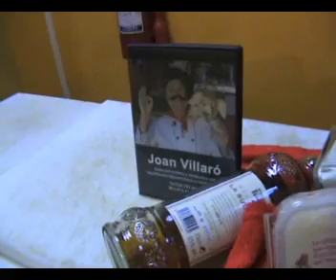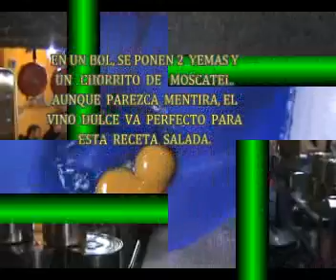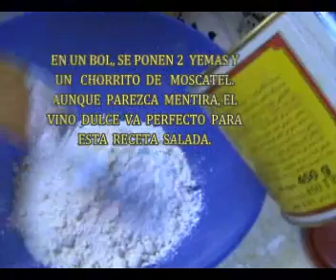EXQUISITECES DE ATUN O ANCHOAS.wmv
En esta buenísima receta mezclamos vino moscatel con un plato salado. Tras muchas pruebas en la escuela, el resultado ha sido muy notable. Hay que jugar con los colores y sabores pero siempre dentro de un contexto de buen resultado.

JOAN VILLARÓ

Maestro cocinero colaborador de la revista Comer Bien y otros medios audiovisuales.